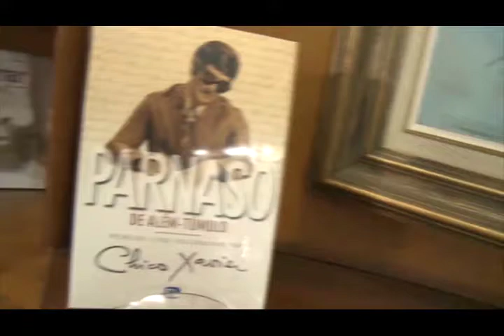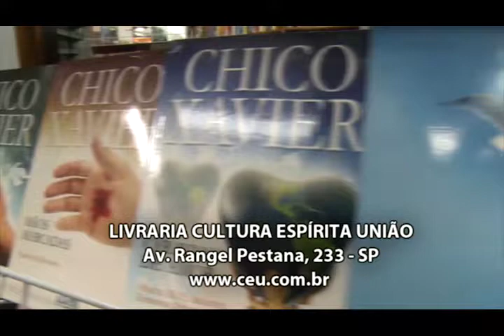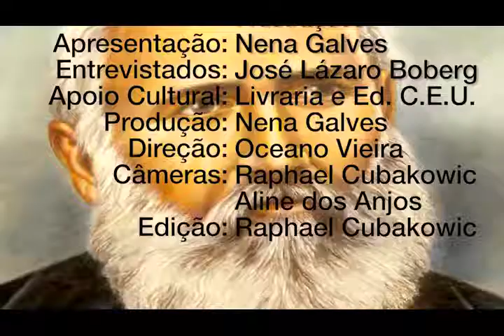Fracassos e frustrações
VIDA ALEM DA VIDA 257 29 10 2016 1